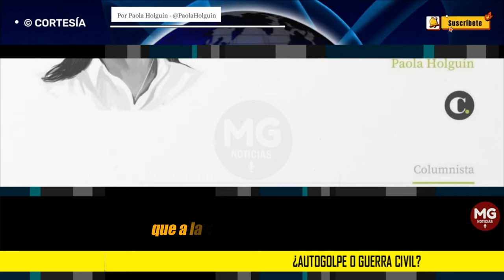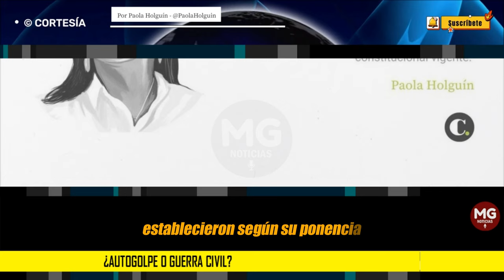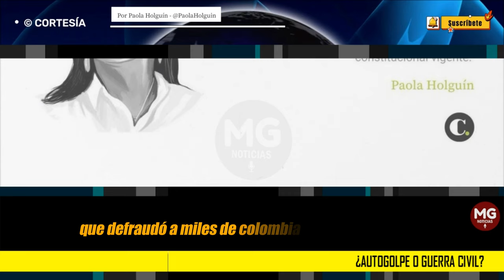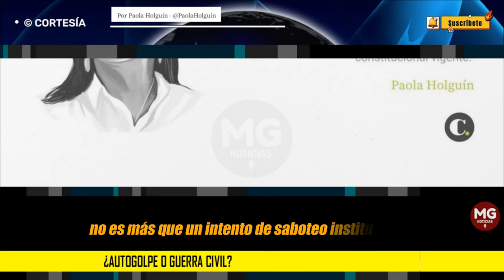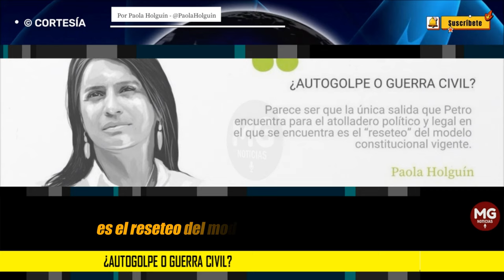¿AUTOGOLPE O GUERRA CIVIL? ⛔ Columna Paola Holguín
Parece ser que la única salida que Petro encuentra para el atolladero político y legal en el que se encuentra es el “reseteo” del modelo constitucional vigente.